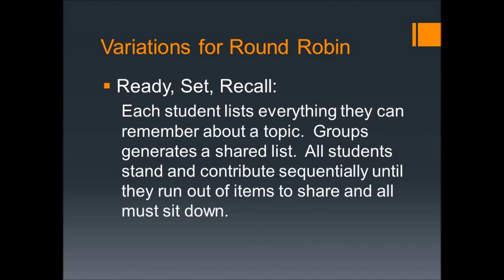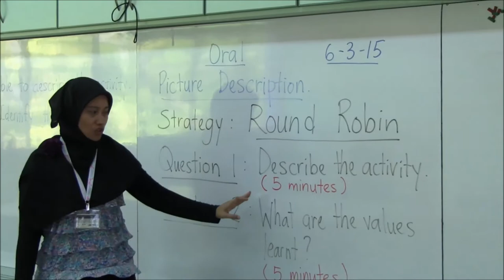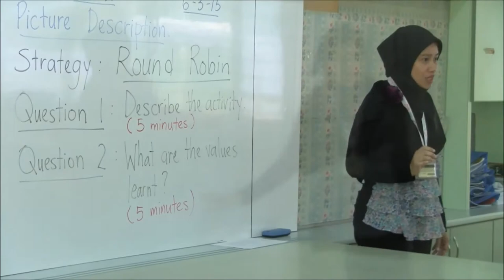04 Round Robin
Round Robin by Masayu and assisted by Vasanthi.

The “Round Robin” option is a technique for generating and developing ideas in a group brainstorming setting. It relies on an iterative process building off consecutive contributions by each participants, conducted in either written or verbal variations.

Steps
* Teacher poses question.
* Think Time
* Group/ Team takes turns sequentially to verbally give
   responses.